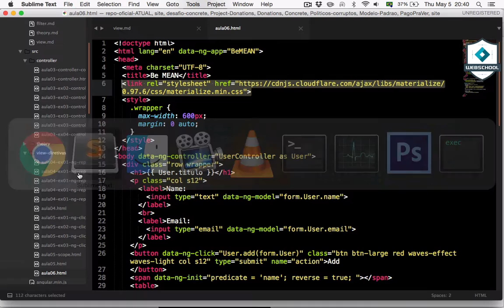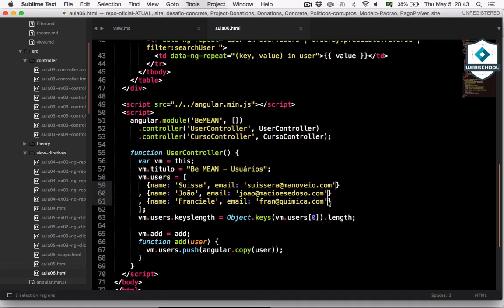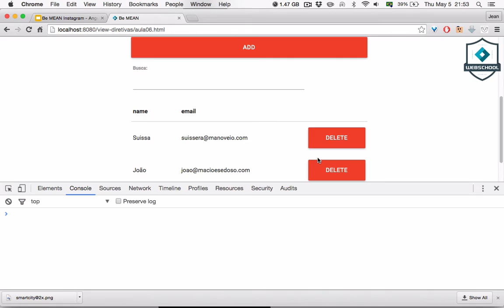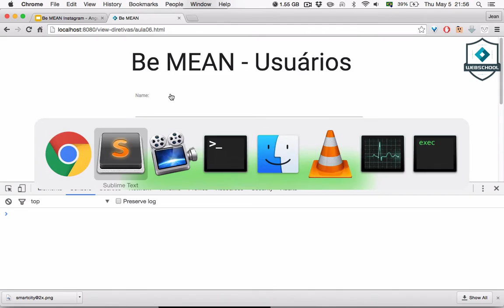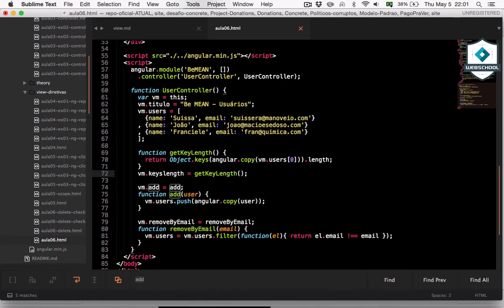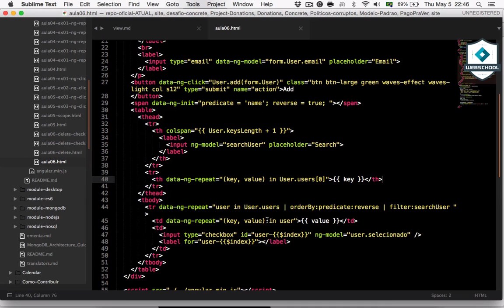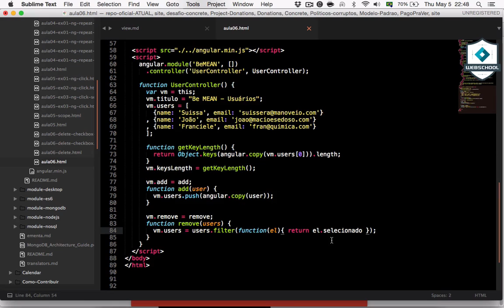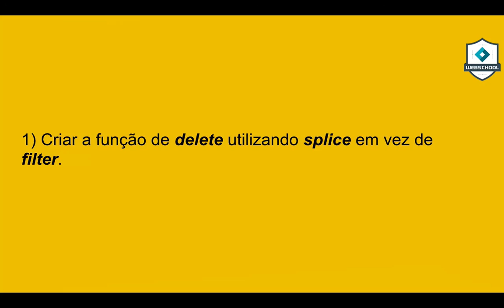Be MEAN: Angular1 (AULA 6) CRUD - delete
Aula 6 com a continuação do CRUD fazendo o DELETE de duas formas.